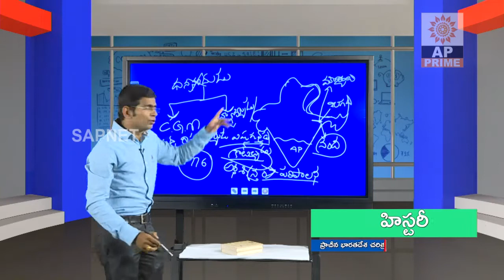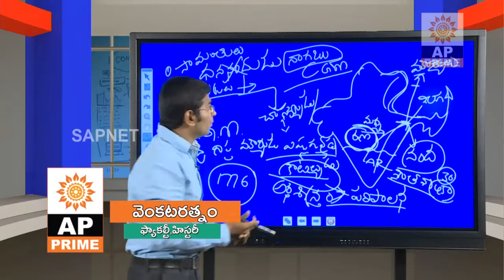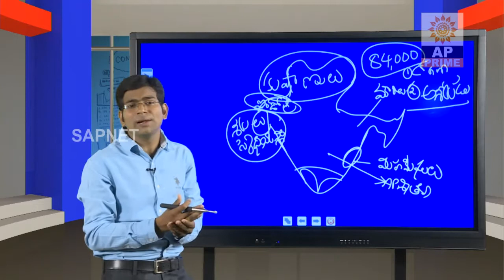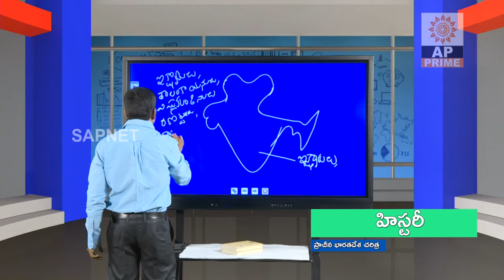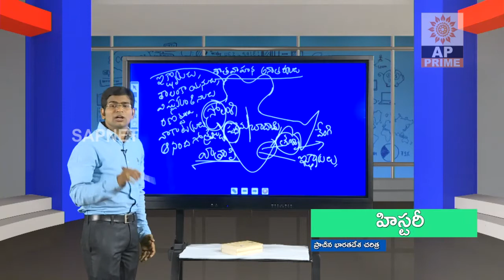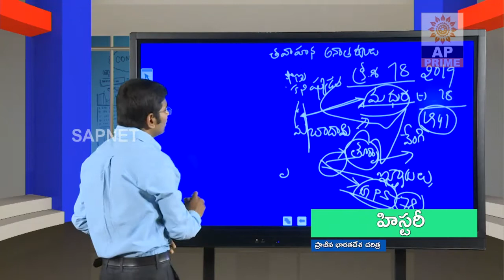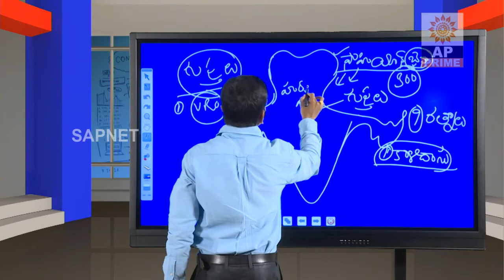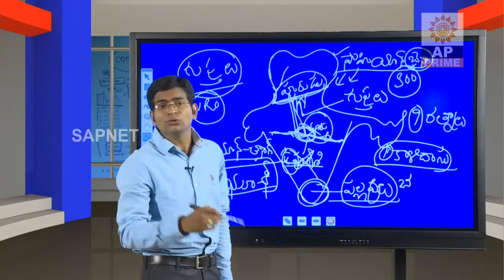Ancient Indian History - 4 | ప్రాచీన భారతదేశచరిత్ర | AP Prime Tv | SAPNET | Govt Of AP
Ancient Indian History - 4